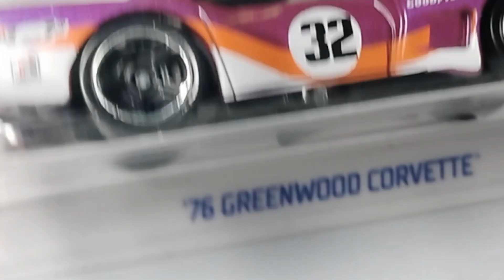Greenwood Corvette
Greenwood Corvettes is an American automotive performance tuning and racing company specializing in Corvette sportscars and race cars founded by automotive enthusiasts and professional race car drivers, American brothers.